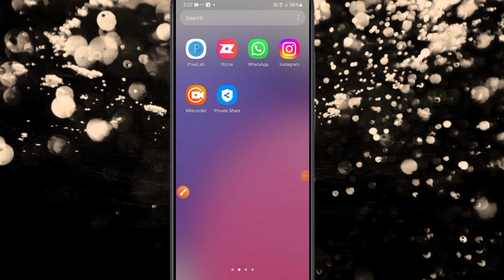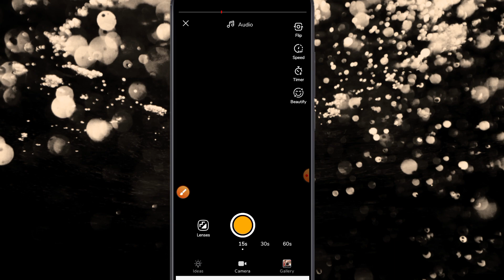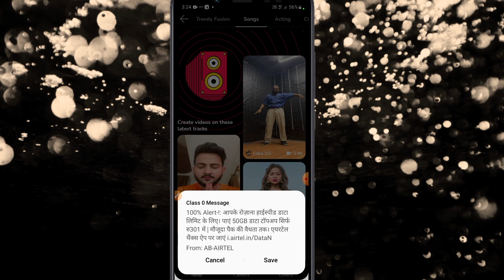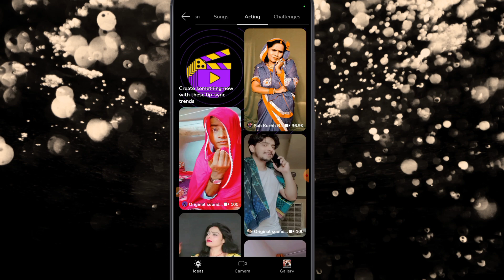moj app new update today | moj app new features | moj app ideas | moj app views kaise badhaye?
moj app new update | moj app ideas kya hai | moj app par video viral kaise kare | moj app followers

Hello friends aaj ke video me ham batayege moj app par ek new features aaya hai jiska naam hai ideas Features ye kya hai aur eska kya kya fayda hai janiye?